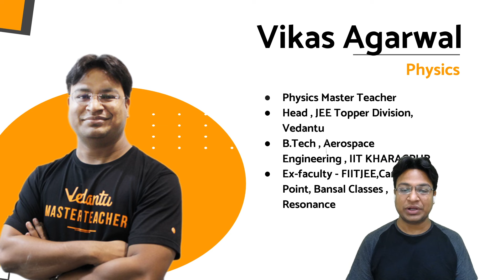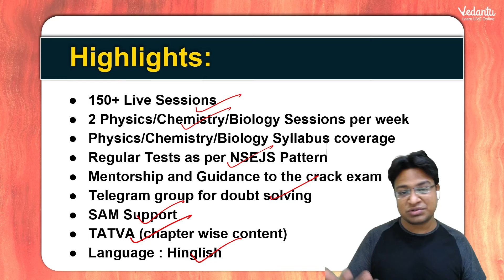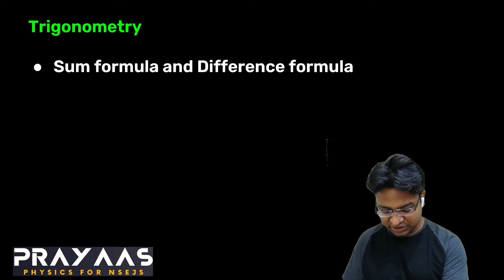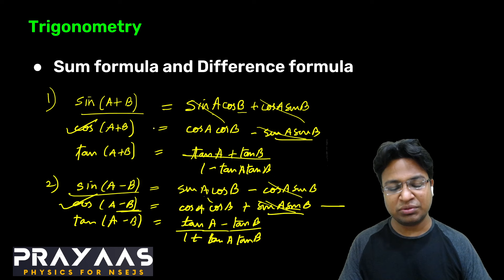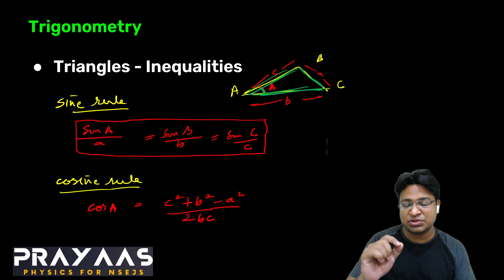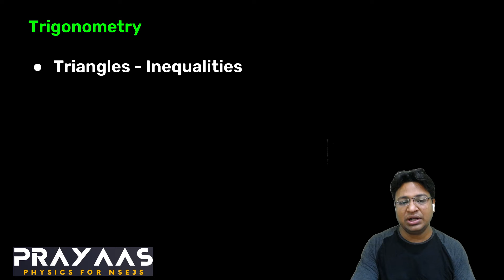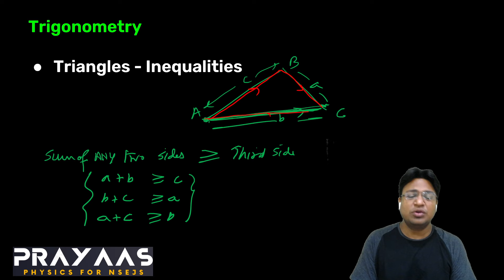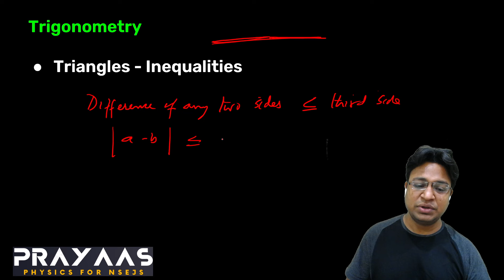Basic Maths - Trigonometry - L2 | PRAYAAS For NSEJS Physics | Junior Science 2024 | Vikas Sir | VOS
🏆Register for NSEJS Rankers 2024